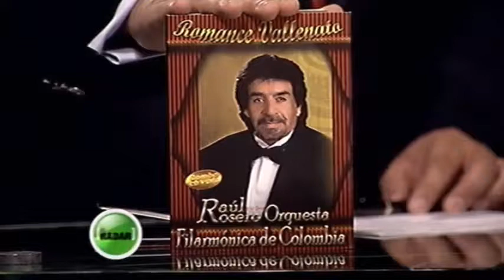Médico y experto en vinos